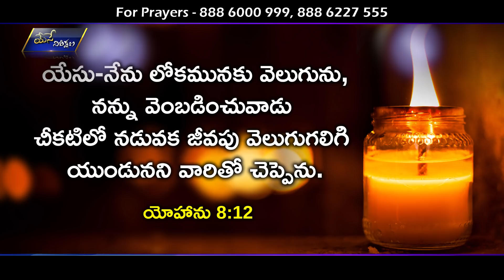జీవితం వెలుగుమయం అవ్వాలంటే|| అందరు తప్పక చూడాల్సిన సందేశం|| Paul Emmanuel